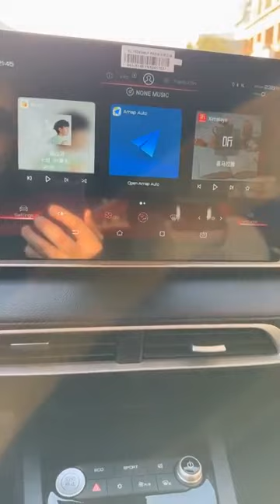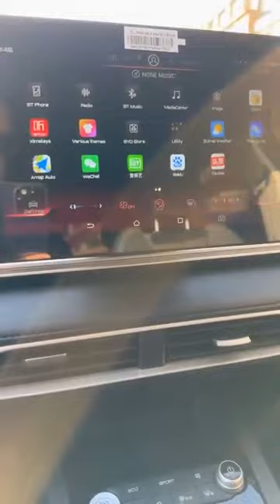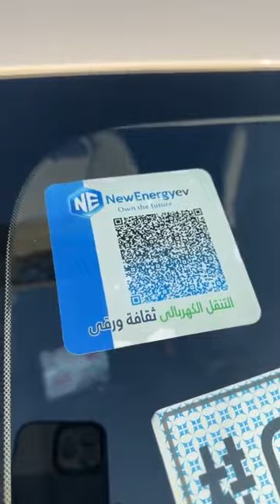اصغر عربية كهربا فى مصر حاليا Byd E2